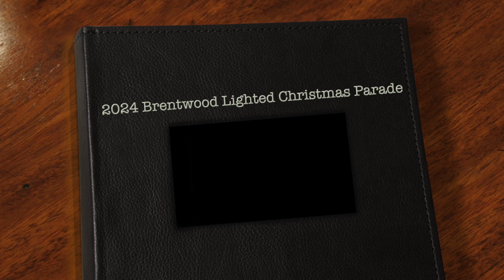BRENTWOOD'S 2024 Lighted Christmas Parade